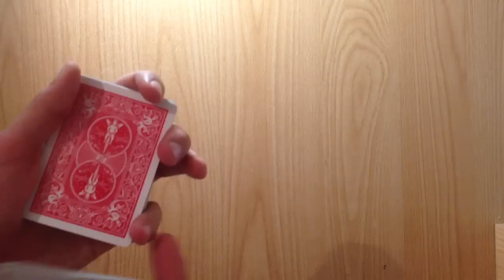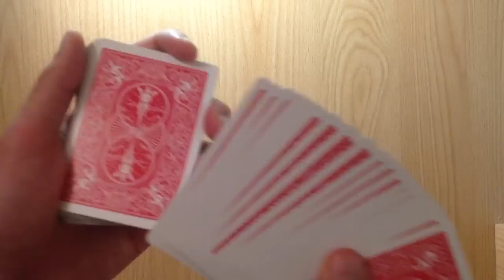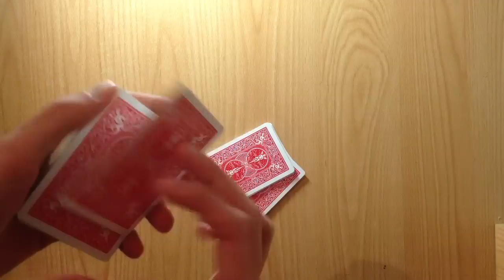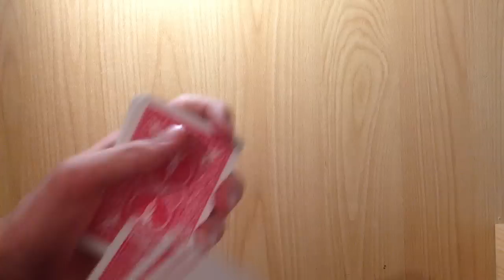Faire différents tours de magie - Controler une carte - Explications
Découvrez comment faire différents tours de magie facilement en maîtrisant facilement une carte, c'est à dire en la faisant réapparaitre sur le dessus ou en dessous du paquet selon votre volonté.